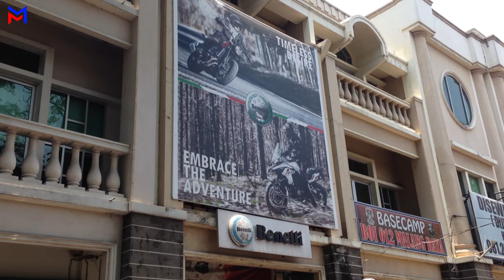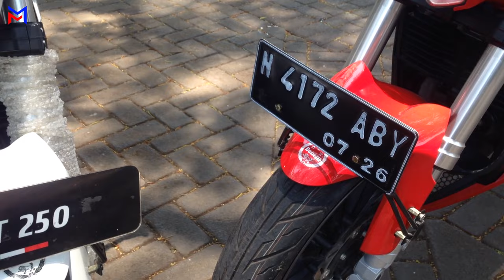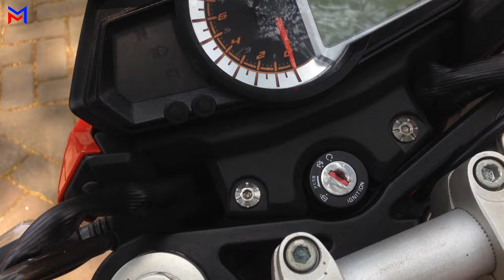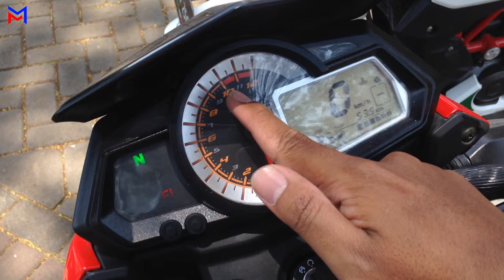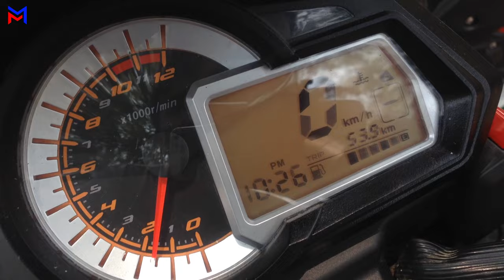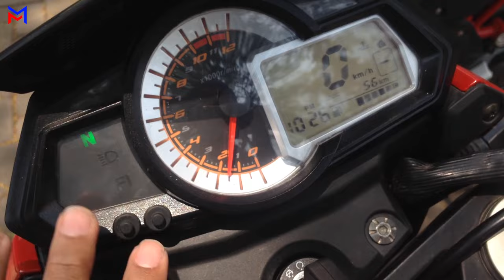MOTOR BARU 250 CC 1 SILINDER DI BAWAH 30 JUTA | Review Benelli TNT 25 2023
Oke video kali ini saya review Benelli TNT 25 2023.

Bagi kalian yang ingin membeli motor ini khususnya Malang Raya atau Jawa Timur bisa langsung hubungi nomor berikut:
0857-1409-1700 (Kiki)